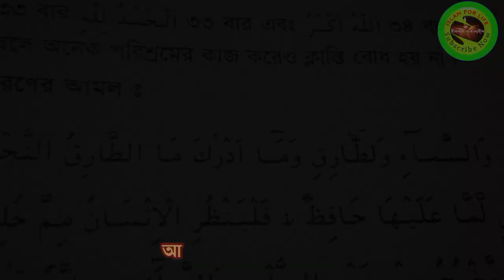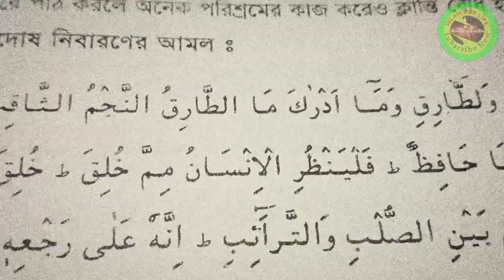Night False | স্বপ্নদোষ বন্ধের আমল | স্বপ্নদোষ থেকে মুক্তি পাওয়ার উপায় | হাদীসের বাণী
Night Falseৎ| স্বপ্নদোষ বন্ধের একটি পরিক্ষীত আমল | প্রতিদিন রাতে শোয়ার সময় শুনুন | Dreamer Amol |

স্বপ্নদোষ থেকে মুক্তি পাওয়ার উপায় | না দেখলে মিস করবেন | Health Motivation | স্বপ্নদোষের চিকিৎসা |

অতিরিক্ত স্বপ্নদোষ কখন হয় | কি কারনে হয়? চিকিৎসা ও সমাধান |

অতিরিক্ত স্বপ্নদোষের সমস্যা থাকলে ভিডিও টি এখুনি দেখুক | স্বপ্নদোষের দোয়া ও আমল |

নাইট ফলস বা স্বপ্নদোষের পরিক্ষীত একটি কোরানের আমল।
প্রতিদিন রাতে ঘুমানোর আগে এই আয়াতটি শুনুন। আল্লাহর ইচ্ছায় স্বপ্নদোষ বন্ধ হয়ে যাবে।
খুবই গুরুত্বপূর্ণ এবং ১০০% কার্যকারী একটি আমল।

বিছানায় শোয়ার সময় এই আয়াতটি শুনুন এবং মনে মনে পড়তে থাকুন।
ইনশাআল্লাহ ৪১দিনের মধ্যোই ফলাফল পাবেন।

night false dreamer amol |
nightmare false awakening
a dream for some a nightmare to others
a day dreamer and a night thinker
halloween night fan film
i am a dreamer tumblr
false knight dream version
nightfall and you're not here
7-1 sleep and dreams

স্বপ্নদোষ বন্ধের আমল
নাইট ফলস বা স্বপ্নদোষের দুয়া
স্বপ্নদোষর তদবীর
হাদীসের বাণী
স্বপ্নদোষ থেকে মুক্তির দোয়া
how to stop nightfall